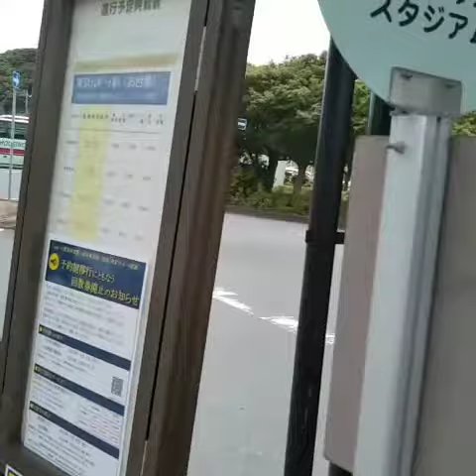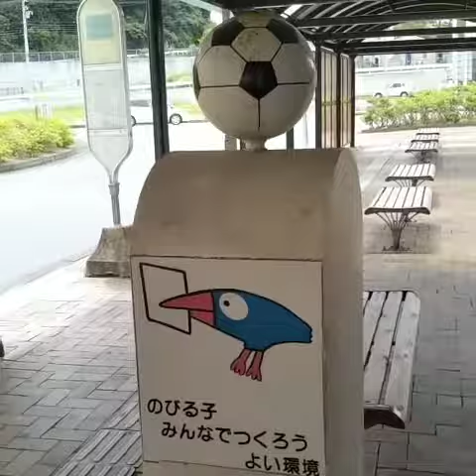茨城県鹿嶋神宮駅とその周辺2019年